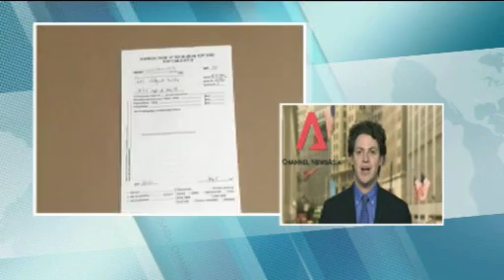Judge strikes down New York City's soda ban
In a blow to Mayor Michael Bloomberg a judge has struck down the city's controversial big soda ban -- I briefed Channel NewsAsia on the case and showed off just how big a large soda can be.